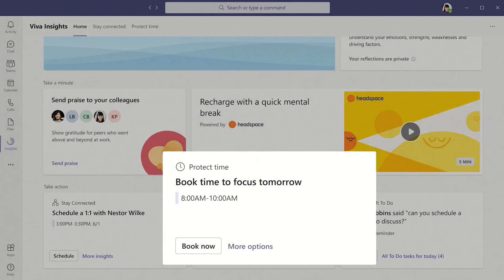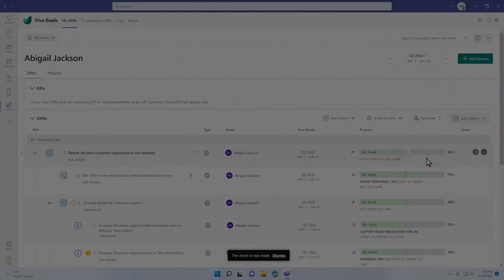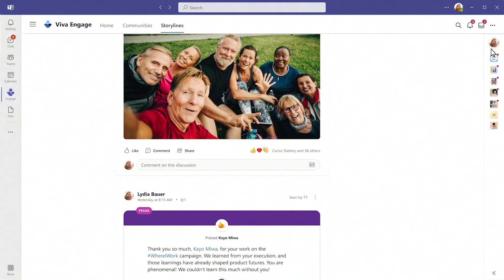Microsoft Viva with Viva Engage overview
Quick overview of Microsoft Viva services and introduction of Microsoft Viva Engage.